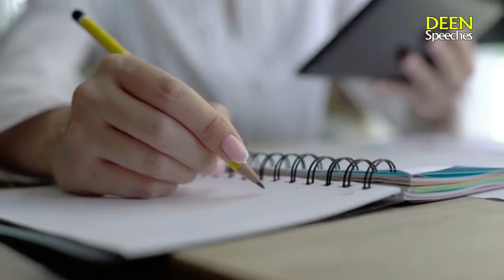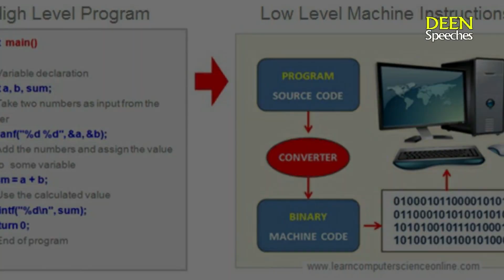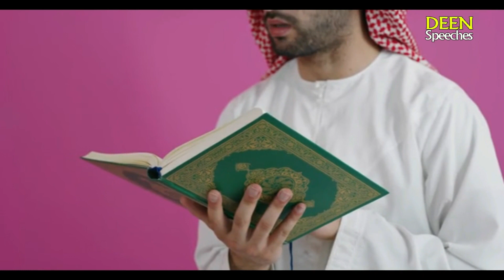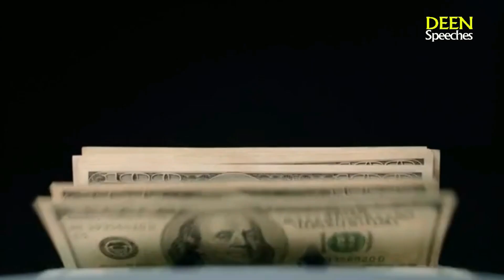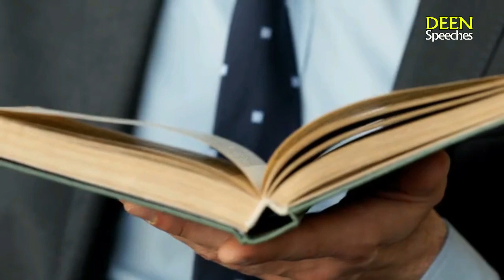Dr Zakir naik brilliant reply to this Muslim girl about Marriages in Islam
In this video a Muslim girl and boy ask about early marriages and learning Quran for money purpose.
Dr Zakir naik replied the boy that early marriages are good because it saves you from sins.
O the other hand Dr. Zakir naik replied the girl that if a person memories and learn the Quran for the purpose of taking certificate its also good to take certificate and you will get good deeds but if a person learns for the purpose of money he can get money in this world but will not get swab in the akhirah.

Note: Team "Deen Speeches" translate this english video into urdu / hindi.